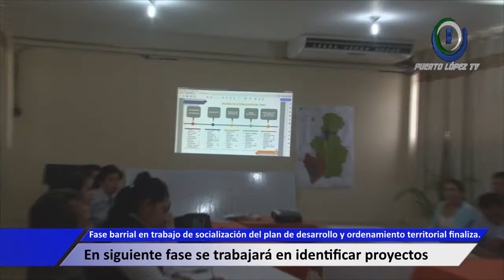Omelio Borroto - Rector Universidad del Sur de Manabí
Fase barrial en trabajo de diagnostico del plan de desarrollo y ordenamiento territorial finaliza.
En siguiente fase se trabajará en identificar proyectos